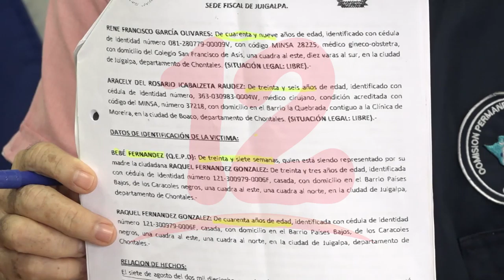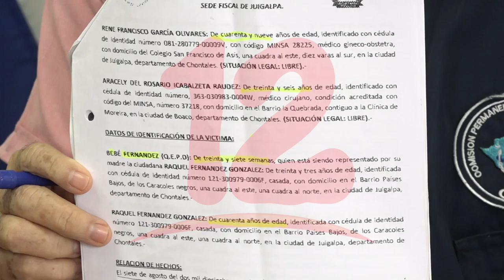Por tercera vez niegan acusación interpuesta por Raquel Fernández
NosResistimosAlEmbargo Comisión Permanente de los Derechos Humanos denunció que por tercera vez el juzgado local penal 1 de Chontales niega la acusación interpuesta por Raquel Fernández en contra de algunos médicos del hospital de Chontales por negligencia médica.